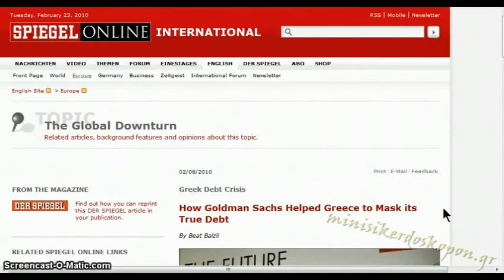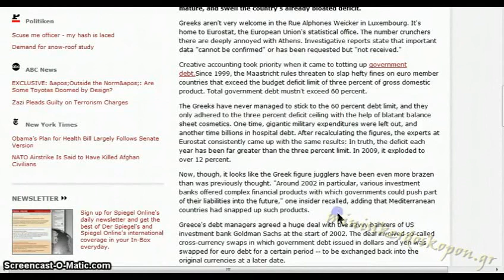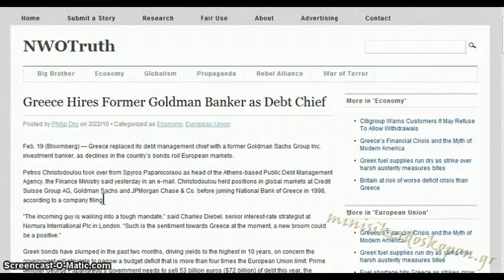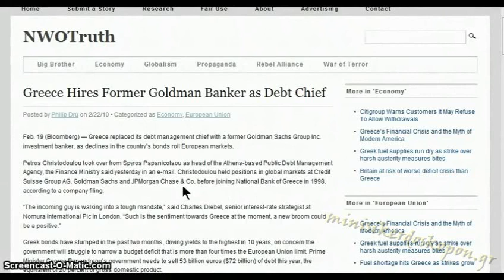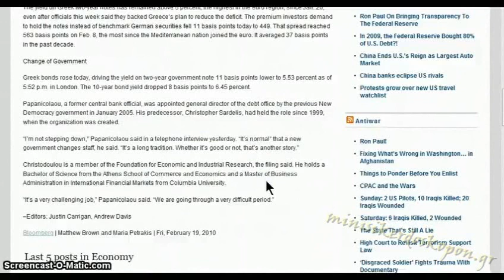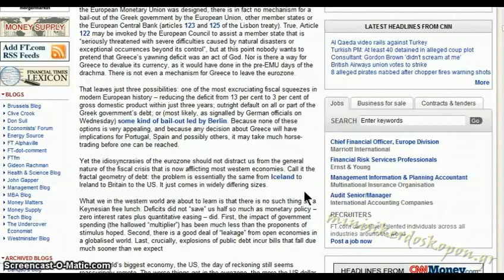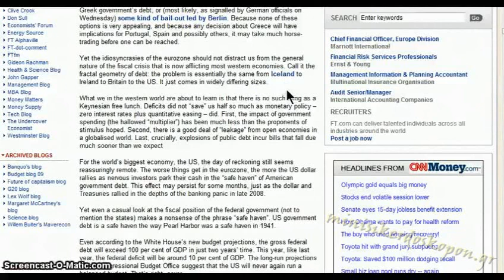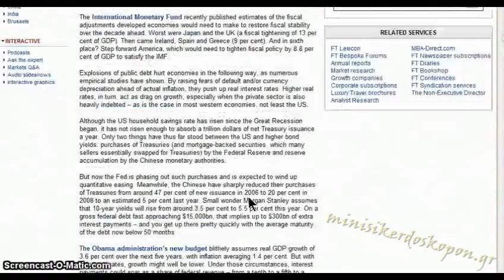GGN- Greece Hires Former Goldman Banker as Debt Chief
StopSpeculators.gr - MinisiKerdoskopon.gr